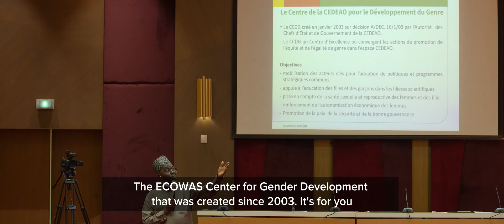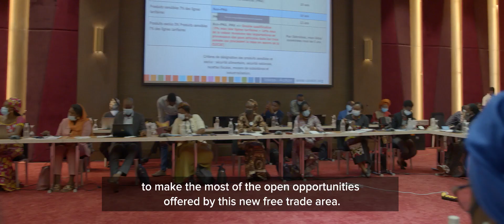Maximiser les retombées de la ZLECAf pour les PME | Abidjan, Cote d'Ivoire